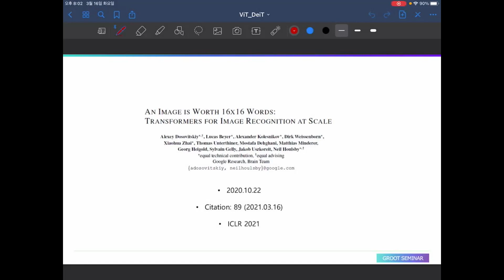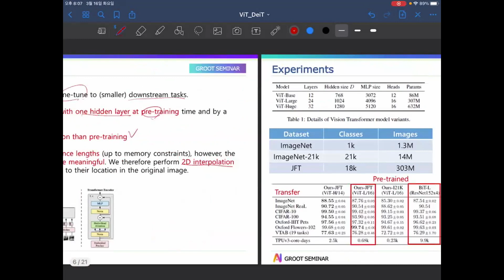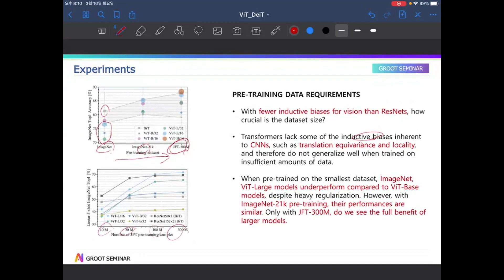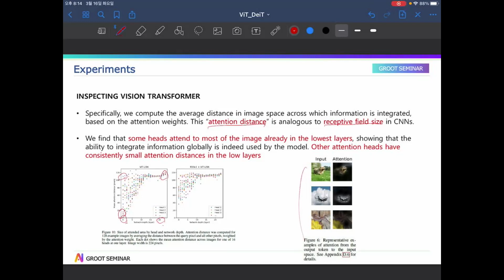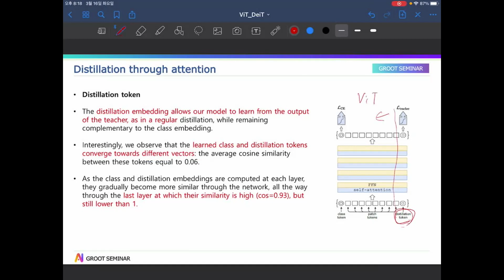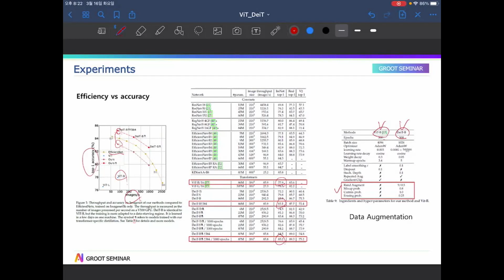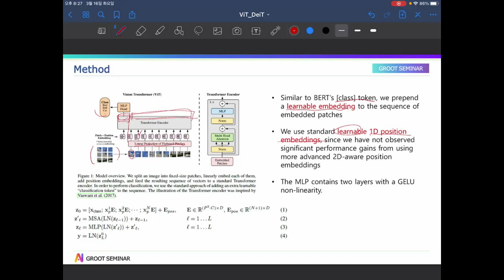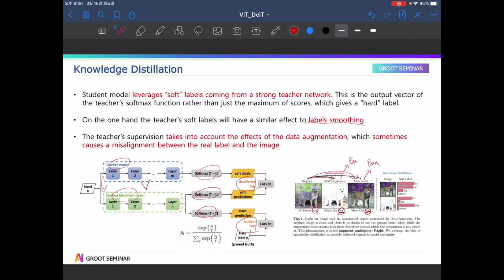[딥러닝논문리뷰] ViT and DeiT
2021/03/16
Presenter: Hansam Cho (Korea Univ.)